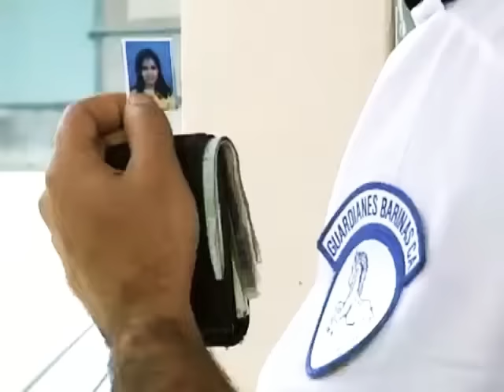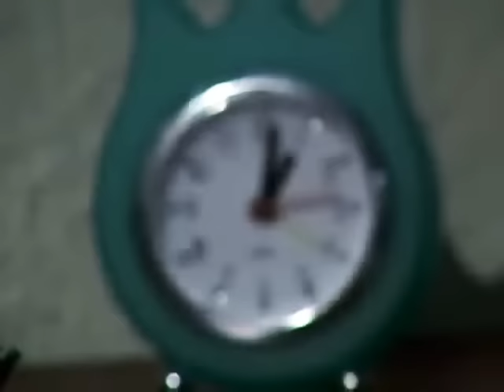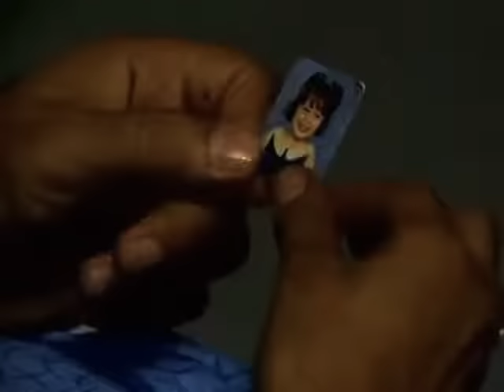Archivo Criminal S1:E43 - Victimas Inocentes (2000) Caso fuerte.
El caso tiene fallas de audio como la mayoría de los que he subido, deben subirle volumen, lo siento es que así los he conseguido.

Una infancia triste y carente de afectos provoca daños psicologicos que en la mayoria de los casos dejan consecuencias irreversibles. Este es el tema que trataremos de una mujer que vivió bajo esas condiciones. Su difícil pasado la llevarían a cometer un horrendo crimen.

DIRECTOR
Beatriz Aranguren

PROTAGONIZADO POR
Martha Tarrazona
José Angel Urdaneta